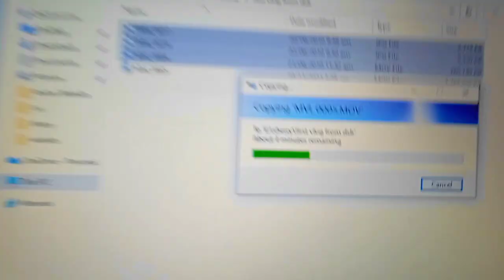Camera Vs mobile|Which is better for Vlogging|Sherry vlogs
Comparison Of Camera over phone Camera for Vlogging